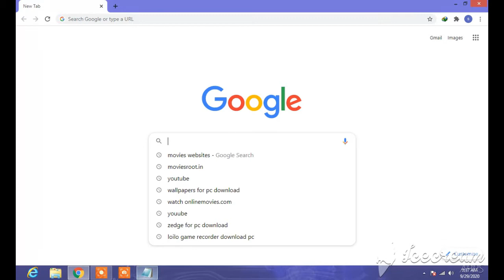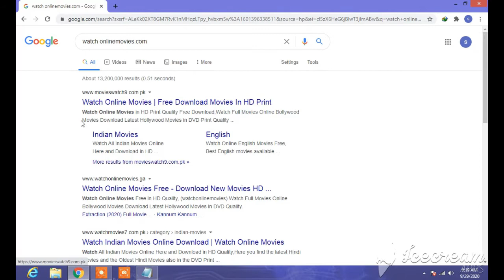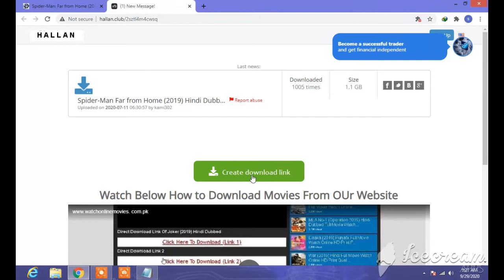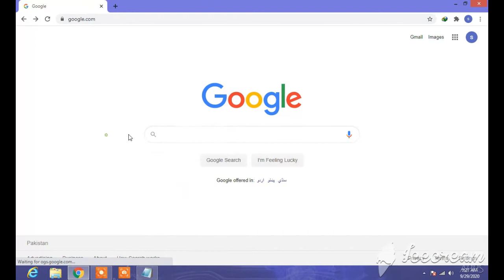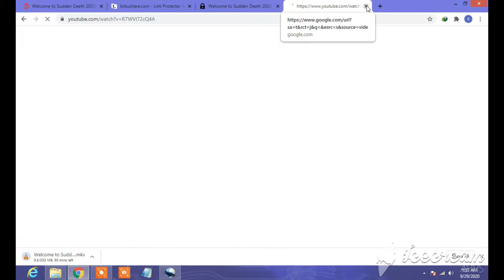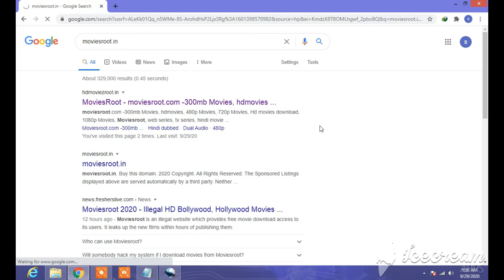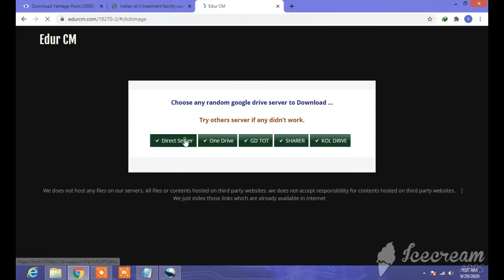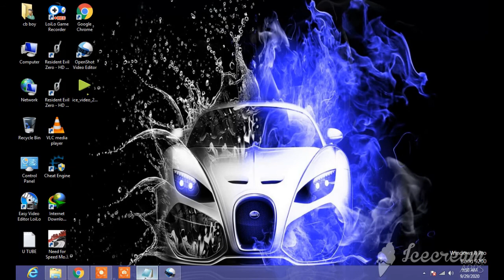Best websites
The Best websites on the top that i tell you you can download any movie would you like and for more videos like and subscribe the channel and click the bell icon thankyou.